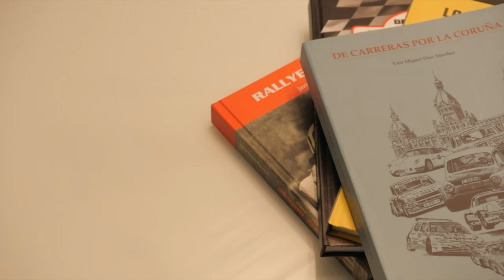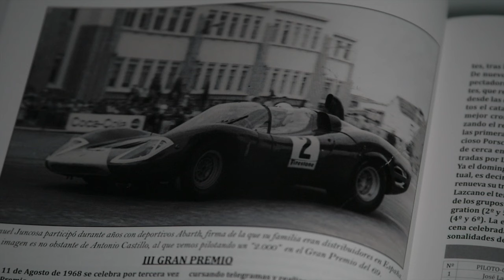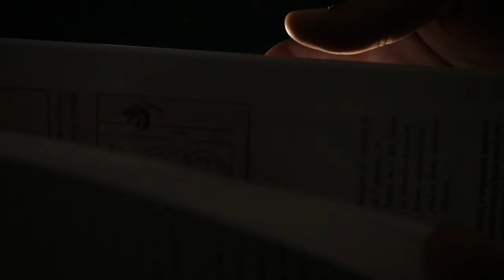A TODO RALLY! - PGM 9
1. Rallye Sur do Condado
2. "De carreras por La Coruña"
3. Kike Salgueiro - Fotógrafo o piloto?
4. Seguridad en los rallyes